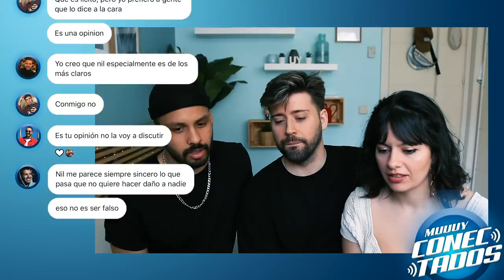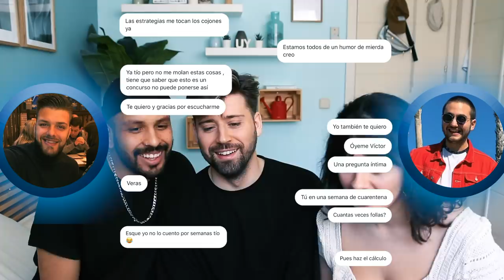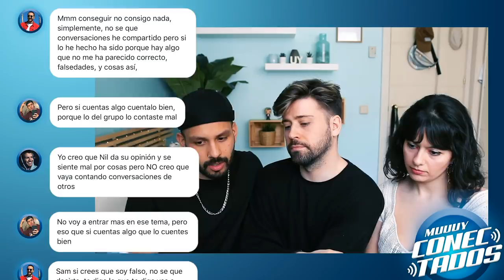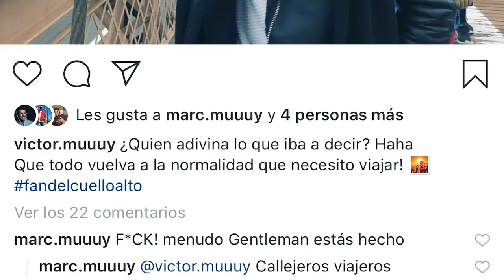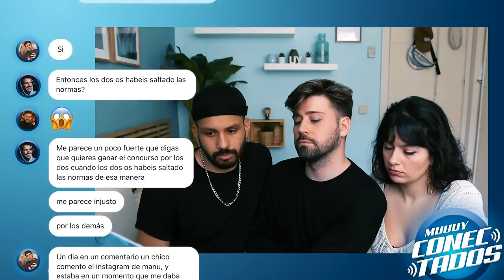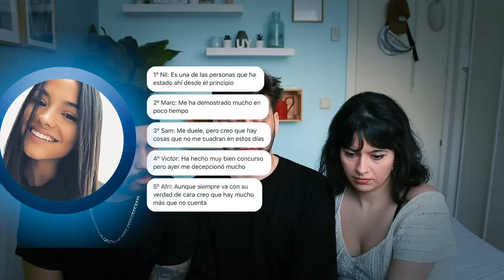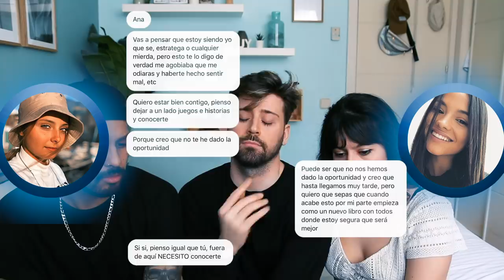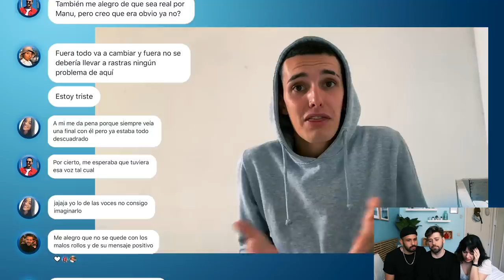"Se lía mucho antes de la Final" #5 | MUUUY CONECTADOS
(gracias por la ayuda)

Empieza @muuuyconectados un reality online basado en THE CIRCLE Netflix.
7 concursantes se ocultan detrás de un perfil de Instagram.. ¿FALSOS O NO?